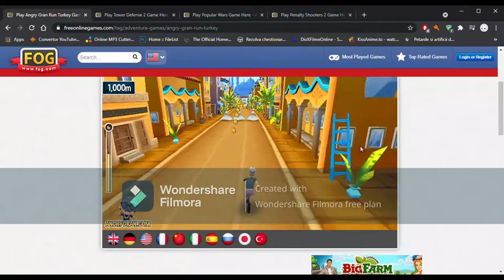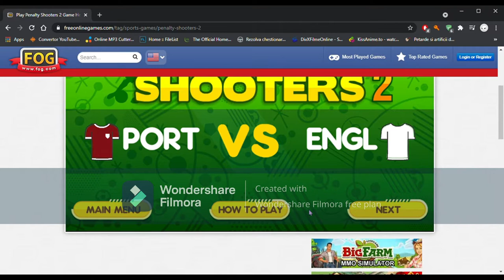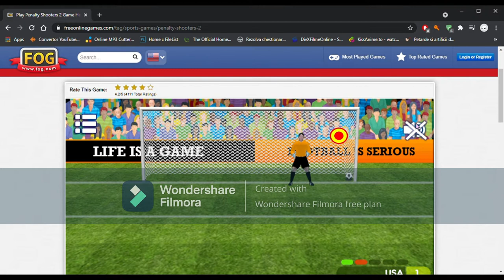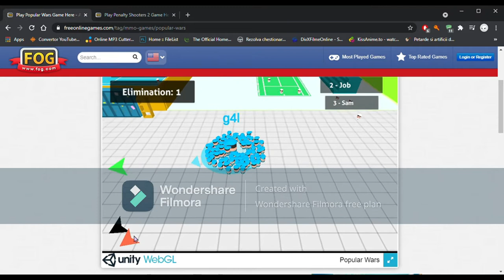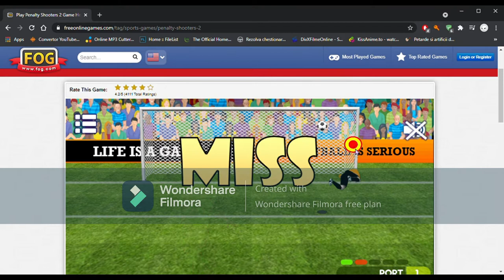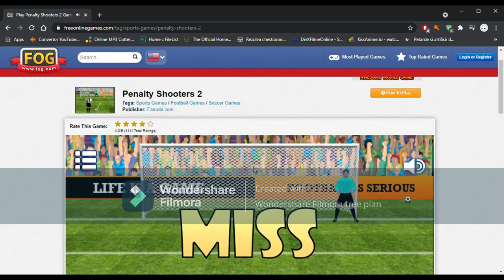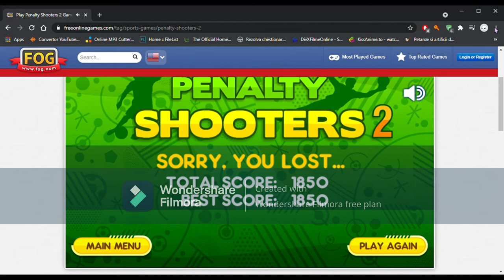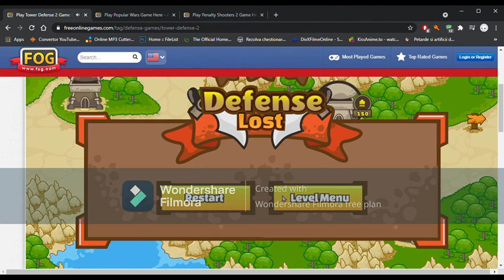ONLINE GAMES #3 ENJOY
FOG ONLINE  GAMES